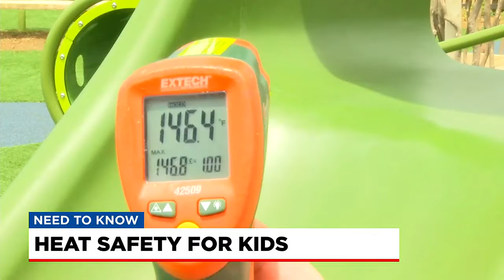Safety in the sun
Doctors warn parents about the dangers of too much sun exposure.